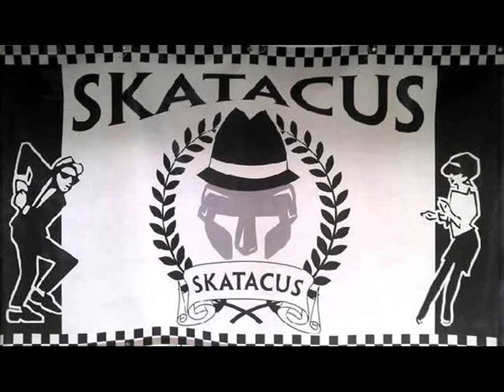Ska Wars by Skatacus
Band photos set to the full-length version of "Ska Wars".